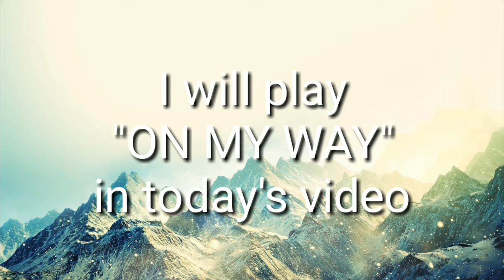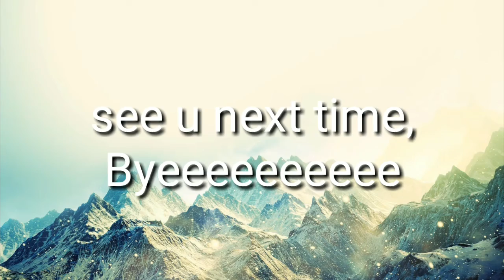'On my way' full cover on piano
Hey guys! Your boi Captain Star is back, sorry for late upload and I will now try to upload videos regularly, comment me down the song u want me to upload on this channel, subscribe the channel too, it's free, plus like the video and share it ur friends, yeah boiyeeeeeeeeeeeeeeeeeeeeeeeeeeeeeeeeeeeeeeeeeeeeeeeeeeeeeeeeeeeeeeeeeeeeeeeeeeeeeeeeeeeeeeeeeeeeeeeeeeeeeeeeeeeeeeeeeeeeeeeeeeeeeeeeeeeeeeeeeeeeeeeeeeeeeeeeeeeeeeeeeeeeeeeeeeeeeeeeeeeeeeeeeeeeeeeeeeeeeeeeeeeeeeeeeeeeeeeeeeeeeeeeeeeeeeeeeeeeeeeeeeeeeeeeeeeeeeeeeeeeeeeeeeeeeeeeeeeeeeeeeeeeeeeeeeeeeeeeeeeeeeeeeeeeeeeeeeeeeeeeeeeeeeeeeeeeeeeeeeeeeeeeeeeeeeeeeeeeeeeeeeeeeeeeeeeeeeeeeeeeeeeeeeeeeeeeeeeeeeeeeeeeeeeeeeeeeeeeeeeeeeeeeeeeeeeeeeeeeeeeeeeeeeeeeeeeeeeeeeeeeeeeeeeeeeeeeeeeeeeeeeeeeeeeeeeeeeeeeeeeeeeeeeeeeeeeeeeeeeeeeeeeeeeeeeeeeeeeeeeeeeeeeeeeeeeeeeeeeeeeeeeeeeeeeeeeeeeeeeeeeeeeeeeeeeeeeeeeeeeeeeeeeeeeeeeeeeeeeeeeeeeeeeeeeeeeeeeeeeeeeeeeeeeeeeeeeeeeeeeeeeeeeeeeeeeeeeeeeeeeeeeeeeeeeeeeeeeeeeeeeeeeeeeeeeeeeeeeeeeeeeeeeeeeeeeeeeeeeeeeeeeeeeeeeeeeeeeeeeeeeeeeeeeeeeeeeeeeeeeeeeeeeeeeeeeeeeeeeeeeeeeeeeeeeeeeeeeeeeeeeeeeeeeeeeeeeeeeeeeeeeeeeeeeeeeeeeeeeeeeeeeeeeeeeeeeeeeeeeeeeeeeeeeeeeeeeeeeeeeeeeeeeeeeeeeeeeeeeeeeeeeeeeeeeeeeeeeeeeeeeeeeeeeeeeeeeeeeeeeeeeeeeeeeeeeeeeeeeeeeeeeeeeeeeeeeeeeeeeeeeeeeeeeeeeeeeeeeeeeeeeeeeeeeeeeeeeeeeeeeeeeeeeeeeeeeeeeeeeeeeeeeeeeeeeeeeeeeeeeeeeeeeeeeeeeeeeeeeeeeeeeeeeeeeeeeeeeeeeeeeeeeeeeeeeeeeeeeeeeeeeeeeeeeeeeeeeeeeeeeeeeeeeeeeeeeeeeeeeeeeeeeeeeeeeeeeeeeeeeeeeeeeeeeeeeeeeeeeeeeeeeeeeeeeeeeeeeeeeeeeeeeeeeeeeeeeeeeeeeeeeeeeeeeeeeeeeeeeeeeeeeeeeeeeeeeeeeeeeeeeeeeeeeeeeeeeeeeeeeeeeeeeeeeeeeeeeeeeeeeeeeeeeeeeeeeeeeeeeeeeeeeeeeeeeeeeeeeeeeeeeeeeeeeeeeeeeeeeeeeeeeeeeeeeeeeeeeeeeeeeeeeeeeeeeeeeeeeeeeeeeeeeeeeeeeeeeeeeeeeeeeeeeeeeeeeeeeeeeeeeeeeeeeeeeeeeeeeeeeeeeeeeeeeeeeeeeeeeeeeeeeeeeeeeeeeeeeeeeeeeeeeeeeeeeeeeeeeeeeeeeeeeeeeeeeeeeeeeeeeeeeeeeeeeeeeeeeeeeeeeeeeeeeeeeeeeeeeeeeeeeeeeeeeeeeeeeeeeeeeeeeeeeeeeeeeeeeeeeeeeeeeeeeeeeeeeeeeeeeeeeeeeeeeeeeeeeeeeeeeeeeeeeeeeeeeeeeeeeeeeeeeeeeeeeeeeeeeeeeeeeeeeeeeeeeeeeeeeeeeeeeeeeeeeeeeeeeeeeeeeeeeeeeeeeeeeeeeeeeeeeeeeeeeeeeeeeeeeeeeeeeeeeeeeeeeeeeeeeeeeeeeeeeeeeeeeeeeeeeeeeeeeeeeeeeeeeeeeeeeeeeeeeeeeeeeeeeeeeeeeeeeeeeeeeeeeeeeeeeeeeeeeeeeeeeeeeeeeeeeeeeeeeeeeeeeeeeeeeeeeeeeeeeeeeeeeeeeeeeeeeeeeeeeeeeeeeeeeeeeeeeeeeeeeeeeeeeeeeeeeeeeeeeeeeeeeeeeeeeeeeeeeeeeeeeeeeeeeeeeeeeeeeeeeeeeeeeeeeeeeeeeeeeeeeeeeeeeeeeeeeeeeeeeeeeeeeeeeeeeeeeeeeeeeeeeeeeeeeeeeeeeeeeeeeeeeeeeeeeeeeeeeeeeeeeeeeeeeeeeeeeeeeeeeeeeeeeeeeeeeeeeeeeeeeeeeeeeeeeeeeeeeeeeeeeeeeeeeeeeeeeeeeeeeeeeeeeeeeeeeeeeeeeeeeeeeeeeeeeeeeeeeeeeeeeeeeeeeeeeeeeeeeeeeeeeeeeeeeeeeeeeeeeeeeeeeeeeeeeeeeeeeeeeeeeeeeeeeeeeeeeeeeeeeeeeeeeeeeeeeeeeeeeeeeeeeeeeeeeeeeeeeeeeeeeeeeeeeeeeeeeeeeeeeeeeeeeeeeeeeeeeeeeeeeeeeeeeeeeeeeeeeeeeeeeeeeeeeeeeeeeeeeeeeeeeeeeeeeeeeeeeeeeeeeeeeeeeeeeeeeeeeeeeeeeeeeeeeeeeeeeeeeeeeeeeeeeeeeeeeeeeeeeeeeeeeeeeeeeeeeeeeeeeeeeeeeeeeeeeeeeeeeeeeeeeeeeeeeeeeeeeeeeeeeeeeeeeeeeeeeeeeeeeeeeeeeeeeeeeeeeeeeeeeeeeeeeeeeeeeeeeeeeeeeeeeeeeeeeeeeeeeeeeeeeeeeeeeeeeeeeeeeeeeeeeeeeeeeeeeeeeeeeeeeeeeeeeeeeeeeeeeeeeeeeeeeeeeeeeeeeeeeeeeeeeeeeeeeeeeeeeeeeeeeeeeeeeeeeeeeeeeeeeeeeeeeeeeeeeeeeeeeeeeeeeeeeeeeeeeeeeeeeeeeeeeeeeeeeeeeeeeeeeeeeeeeeeeeeeeeeeeeeeeeeeeeeeeeeeeeeeeeeeeeeeeeeeeeeeeeeeeeeeeeeeeeeeeeeeeeeeeeeeeeeeeeeeeeeeeeeeeeeeeeeeeeeeeeeeeeeeeeeeeeeeeeeeeeeeeeeeeeeeeeeeeeeeeeeeeeeeeeeeeeeeeeeeeeeeeeeeeeeeeeeeeeeeeeeeeeeeeeeeeeeeeeeeeeeeeeeeeeeeeeeeeeeeeeeeeeeeeeeeeeeeeeeeeeeeeeeeeeeeeeeeeeeeeeeeeeeeeeeeeeeeeeeeeeeeeeeeeeeeeeeeeeeeeeeeeeeeeeeeeeeeeeeeeeeeeeeeeeeeeeeeeeeeeeeeeeeeeeeeeeeeeeeeeeeeeeeeeeeeeeeeeeeeeeeeeeeeeeeeeeeeeeeeeeeeeeeeeeeeeeeeeeeeeeeeeeeeeeeeeeeeeeeeeeeeeeeeeeeeeeeeeeeeeeeeeeeeeeeeeeeeeeeeeeeeeeeeeeeeeeeeeeeeeeeeeeeeeeeeeeeeeeeeee

If u read till here, u r a legend, comment down that u saw this message, lol, what am I doing :D